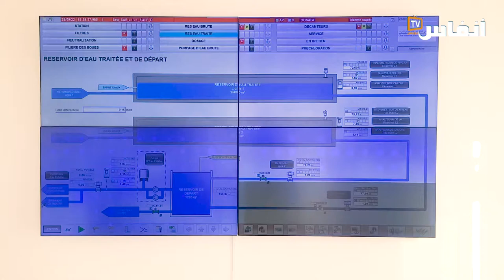الرباط..الحافظي يستعرض حصيلة التعاون بين المكتب الوطني للكهرباء والماء والبنك الإفريقي للتنمية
أجرى المدير العام للمكتب الوطني للكهرباء والماء الصالح للشرب، عبد الرحيم الحافظي، يوم الأربعاء 28 شتنبر 2022 بالرباط، مباحثات مع وفد من أعضاء مجلس إدارة البنك الإفريقي للتنمية، الذي يقوم حاليا بزيارة للمغرب.
ويندرج هذا اللقاء، الذي جرى بمحطة المعالجة أم عزة، في إطار تقييم جودة برنامج دعم البنك الإفريقي للتنمية للمملكة المغربية والتعرف على الأولويات الكبرى للحكومة المغربية

# أخبار_عاجلة